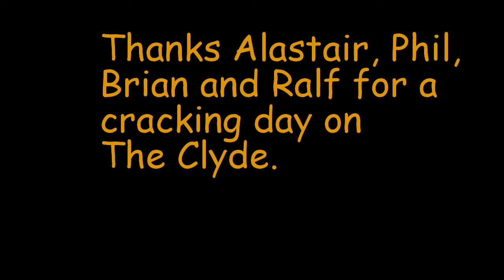day out on and in The Clyde diving